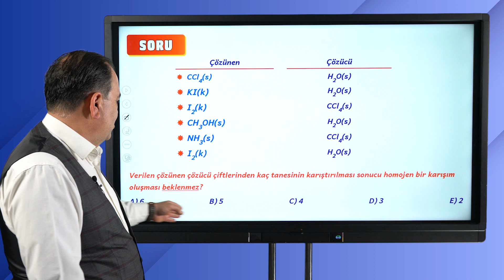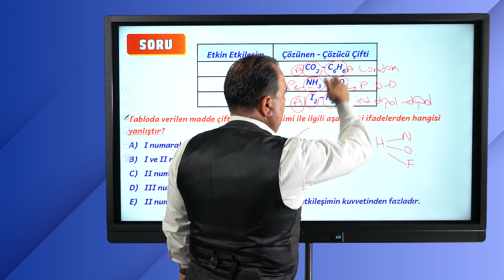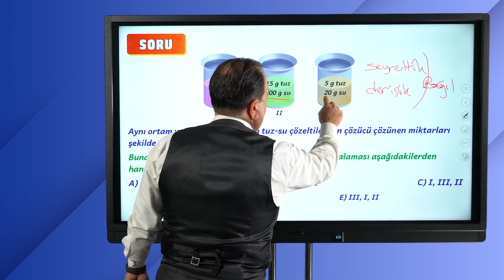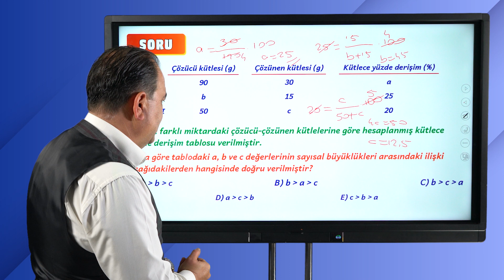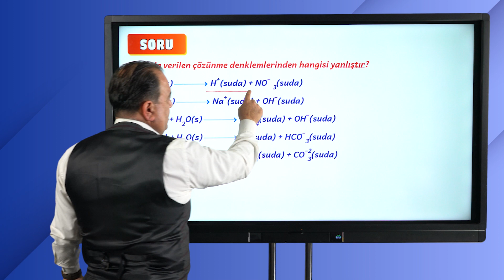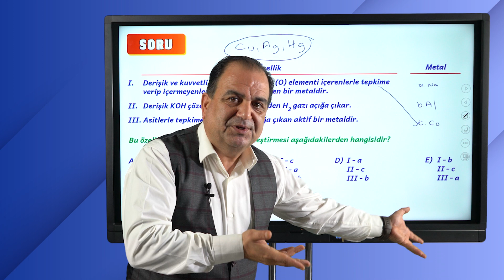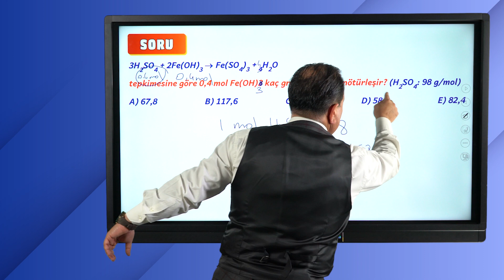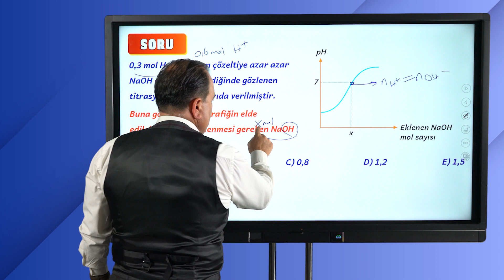Efsane Sorularla TYT Kimya Full Tekrar - 5 #2023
Efsane Kamp Geldi! 🎯
Efsane hocalar ile Efsane Soru Çözüm Kampı başladı! Bugün Kimya dersinde Berkantİnç ile TYT soru çözümleri yapıp konuları iyice pekiştiriyor ve netleri yükseltiyoruz. 💪2023ykstayfa hazırsan başlayalım ❗